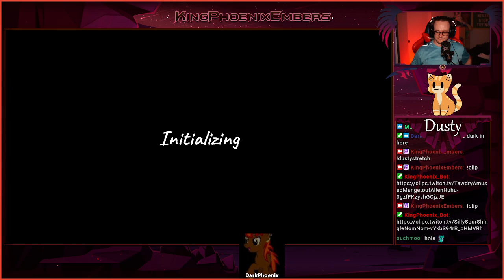Phasmophobia [PART 5]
Spooky times with friends in PHASMOPHOBIA